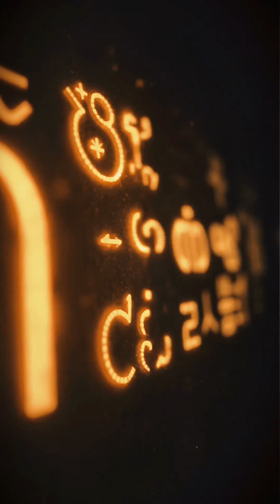AI Finally Decodes the World's Most Mysterious Manuscript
Unravel the enigma of the Voynich Manuscript , a 600-year-old book filled with undecipherable glyphs, alien-like plants, and cryptic astrological charts. Discovered in 1912, this medieval puzzle has baffled scholars for centuries-until now. A groundbreaking 2024 AI breakthrough claims to decode Page 57, revealing medieval medicinal recipes tied to ancient midwifery practices. But why were these secrets hidden?

🔍 Discover how AI cracked a code that stumped humans for 100+ years.
Explore bizarre theories: extraterrestrial messages, alchemical guides, or a deadly hoax?Learn why three owners mysteriously died after handling the book.
💡 Key Twist : The AI's discovery rewrites history-but does it solve the curse?